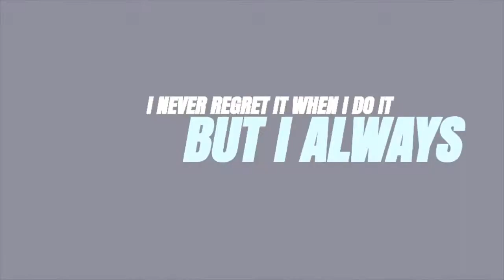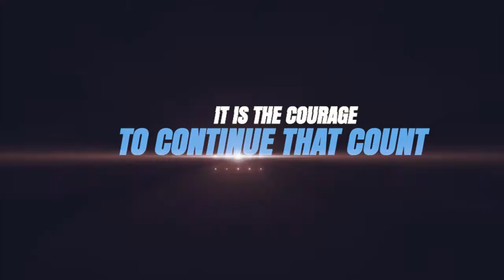SHOOTING WITH LUIS RAFAEL- BEHIND THE SCENE!